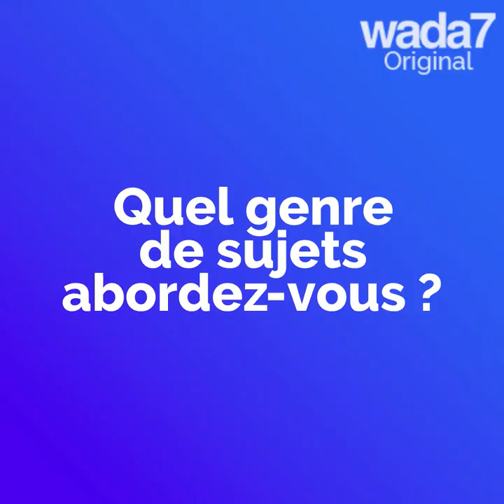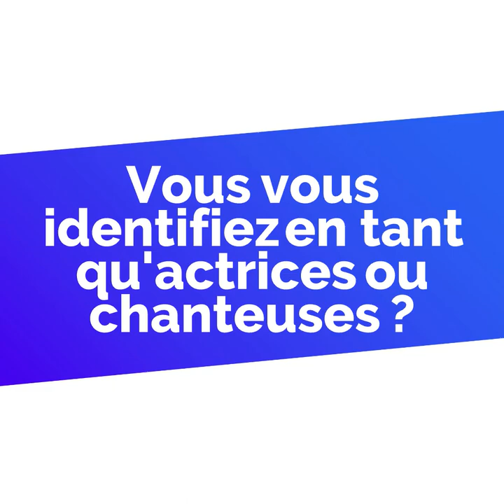Bahgaga, les reines du monologue égyptien 🤩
Wada7 rencontre "Bahgaga", une troupe de 5 femmes égyptiennes voulant répandre la joie par le monologue ! 🤩🎤

Wada7 Original